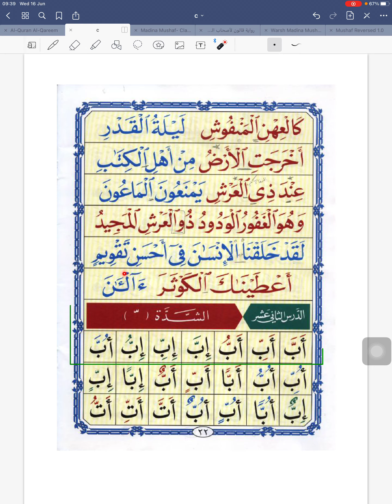Nooraanee Qaa’idah Page 22 (no ghunna)